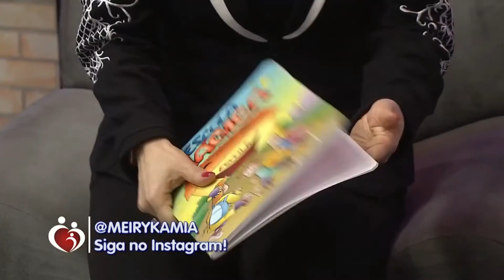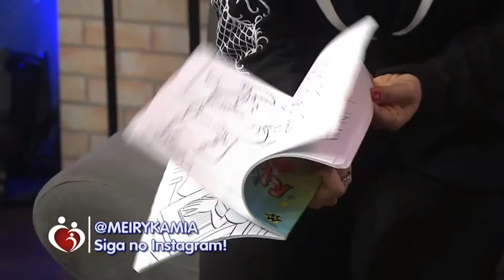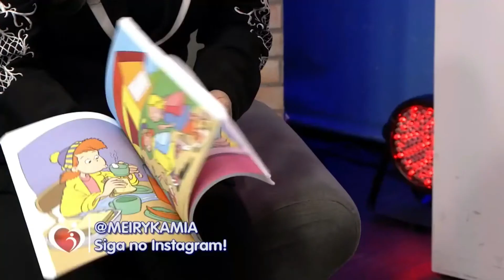Como ensinar as crianças o valor da coragem? Parte 03 - Programa Conta Comigo- Rede Vida Televisão